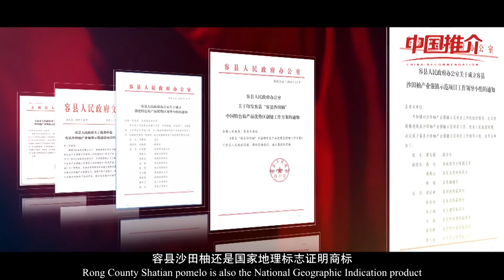《中国一分钟》：容县沙田柚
容县古称容州，为广西壮族自治区玉林市辖县，地处广西东南部，玉林市东部。东经110°15′—110°53′、北纬22°27′—23°07′之间，面积2257.39平方千米，下辖15个镇，户籍人口86.02万，沙田柚的原产地，也是全国沙田柚最大生产基地。容县县治设于容城， 以县治为起点，玉容一级公路、容平二级公路、洛湛铁路穿境而过。容县广西最大的侨乡，旅居海外的华侨、华人和港澳台同胞共150多万人。
容县地貌类型复杂，各种地类兼备，在中部的槽谷地带，丘陵起伏，沟谷纵横，地表切割强烈，无平坦辽阔的平原。
2018年，容县地区生产总值达到236.304亿元，同比增长9.4%；固定资产投资增长16.1%；规上工业增加值增长9.3%；社会消费品零售总额增长11%；财政收入增长7%；城镇和农村居民人均可支配收入分别增长6.1%、10.3%；三次产业结构优化调整为20.7：36.6：42.7。